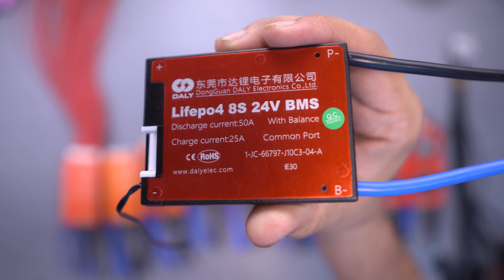How To Use BMS In Lithium Phosphate Battery | Lifepo4 Bms | DALY Intellignent BMS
☎️ 𝐖𝐡𝐚𝐭𝐬𝐚𝐩𝐩         👉🏽👉🏽  𝟎𝟑𝟏𝟑-𝟕𝟗𝟏𝟎𝟏𝟐𝟏 - 𝟎𝟑𝟎𝟖𝟖𝟏𝟔𝟎𝟏𝟖𝟕
 📞📞Call 📞📞     👉🏽👉🏽  𝟎𝟑𝟎𝟔-𝟓𝟑𝟐𝟐𝟐𝟔𝟗
☎️ 𝐖𝐡𝐚𝐭𝐬𝐚𝐩𝐩         👉🏽👉🏽  𝟎𝟑𝟏𝟑-𝟕𝟗𝟏𝟎𝟏𝟐𝟏 - 𝟎𝟑𝟎𝟖𝟖𝟏𝟔𝟎𝟏𝟖𝟕
 📞📞𝐂𝐚𝐥𝐥 📞📞     👉🏽👉🏽  𝟎𝟑𝟎𝟔-𝟓𝟑𝟐𝟐𝟐𝟔𝟗